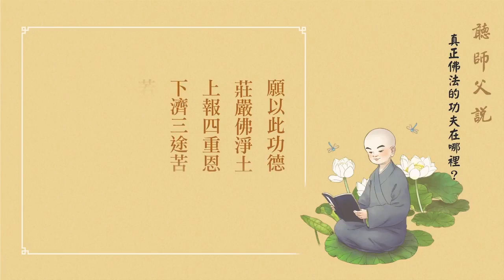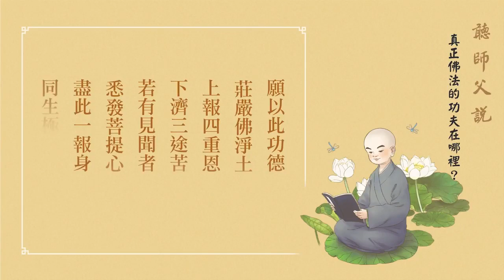聽師父說有聲書 011 真正佛法的功夫在哪裡？